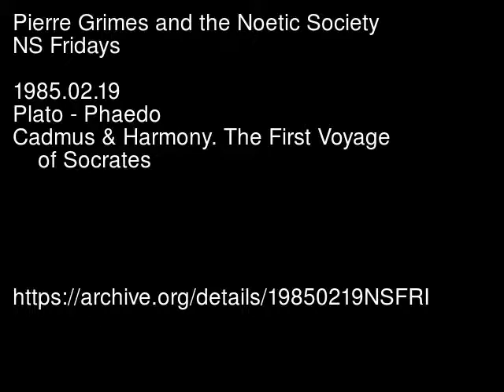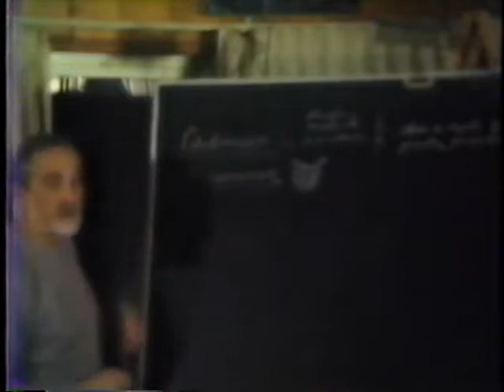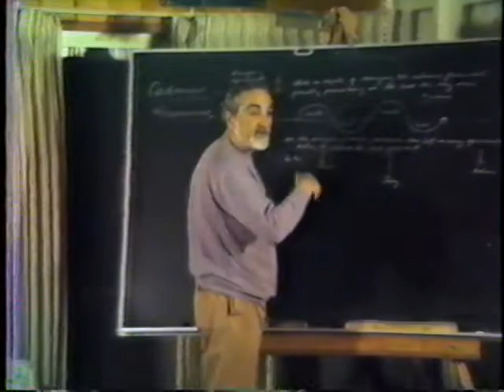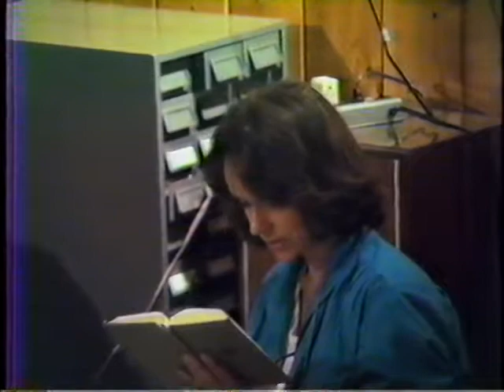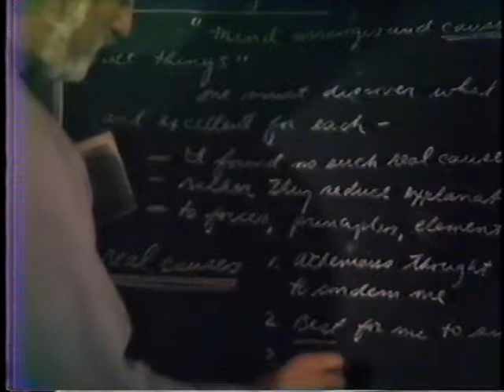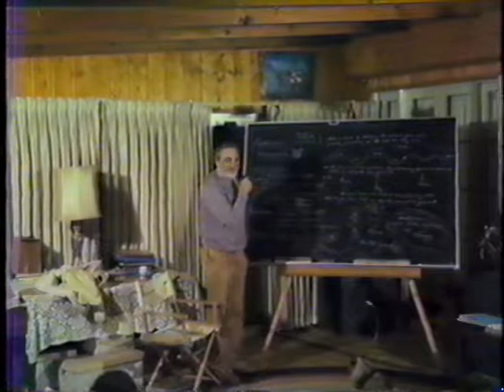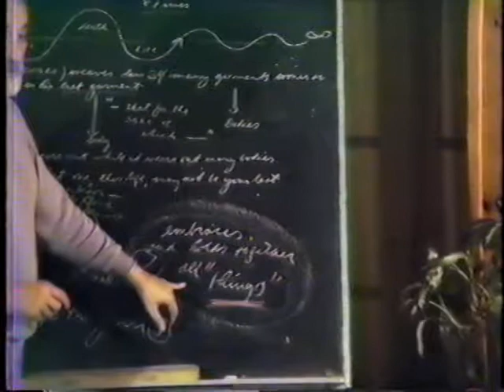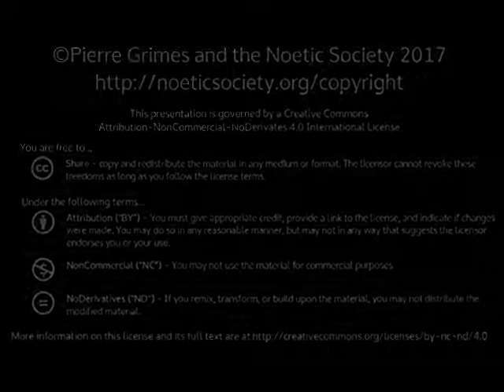1985-02-19 NSFRI - Plato - Phaedo - Cadmus & Harmony. The First Voyage of Socrates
Pierre Grimes and the Noetic Society -- 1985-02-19 NSFRI - Plato - Phaedo - Cadmus & Harmony. The First Voyage of Socrates
Dialogue(s): Phaedo Sections: 92d 92e 93a 93b 93c 93d 93e 94a 94b 94c 94d 94e 95a 95b 95c 95d 95e 96a 96b 96c 96d 96e 97a 97b 97c 97d 97e 98a 98b 98c 98d 98e 99a 99b 99c 99d Reading from Loeb Edition, Plato Volume I, Harold North Fowler translation Topics Covered, Video Highlights, and Notes (Continuing from 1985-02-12 , Cebes and Simmias as Thebans) 1:50 - Reading from Edith Hamilton's Mythology , Chapter 18 The Royal House of Thebes, on Cadmus and Harmonia. 9:00 - Cadmus , his descendents, and thus all Thebans associated with snakes, dragons, serpents. They lose and grow a new skin every year. Thus a cycle of regularly changing their outward form and finally perishing in the last skin they have. Cadmus = the soul as a weaver weaving new skins. 11:10 - Harmonia associated with a lyre. Harmonia=the soul as a harmony. 15:00 - Reading from 92d. Simmias and Harmonia. 20:00 - Can one soul contain more harmony or discord than another? If the soul is a harmony, can it contain any discord at all? Are all souls equally harmonious/good? 23:30 - Cebes and Cadmus. 24:00 - Simmias:Harmonia::Cebes:Cadmus 25:20 - Pierre's diagram: the serpentine nature of reincarnation. 28:00 - Does the soul 'wear out' as it wears out many bodies? Does it have finite or infinite incarnations? 'How do you know that this life may not be your last?' 37:00 - 96a Socrates first sailing, in search of the causes of generation and decay. 41:00 - 97b Encountering Anaxagoras: Mind arranges and causes all things. Socrates response: 'I thought, if this was so, the mind in arranging things arranges everything and establishes each thing as it is best for it to be...for I never imagined that when [Anaxagoras] said they were ordered by intelligence, he would introduce any other cause...than that it was best for them to be as they are.' 44:00 - 98c Assigning true causes. If you don't have the context right, you cannot see the cause correctly. 46:00 - 99b 'A cause is one thing, and the thing without which a cause could never be a cause is quite another ...' 47:30 - 99d Looking for what is 'best and right'. 49:00 - The end and result of Socrates' first voyage: I found no real causes. Only reductions. 54:30 - Real causes: 'Why am I here facing death?' 57:00 - Pierre's reprise: 'The cause is one thing. and the thing without which a cause can never be a cause is quite another.' The conditions of a cause. 1:01:00 - 'They do not look for the power which causes things to be placed as it is best for them to be placed. Nor do they think it has any divine force. They think they can find a more powerful force and in truth they give no thought to the Good, which embraces and holds together all things.' 1:19:00 - A Teleological Cause = 'That for the sake of which...' a result then happens/occurs/manifests. 1:22:00 - Anaxagoras explains causes in terms of phenomena, physical forces, 'the muscles and the bones'. Socrates looks for rational causes, in the Mind, in decisions that were made. These determine the physical causes. Athenians - decide/determine = Socrates is now facing death The Good - 'decides/determines' = all things placed as is best for them to be placed 1:25:00 - Pierre: 'Where language reaches its finest product.' 1:26:00 - 99c p. 340 Barbara examines the Greek. 1:30:00 - Pierre: Anaxagoras and Socrates start off from the same place, but Anaxagoras descends into particular forces and cannot maintain his focus on the Mind and the Good, as Socrates does. (Thanks to BillD for videorecording, and HScottA for title, cataloguing, and above notes) More info